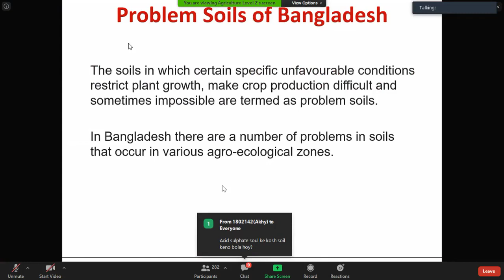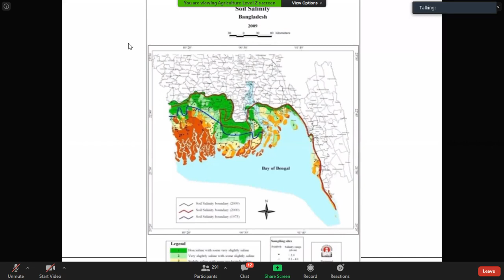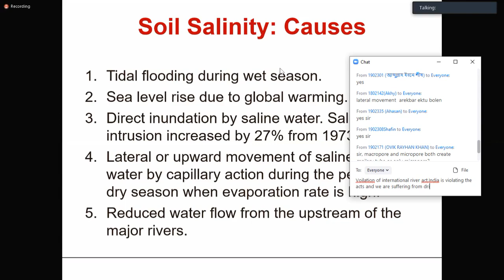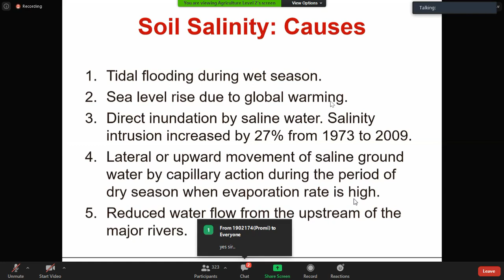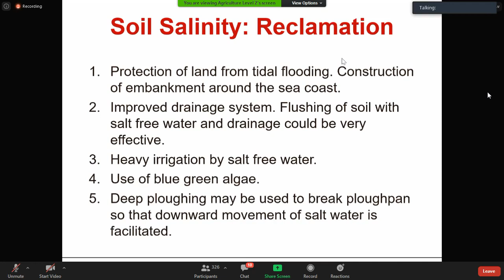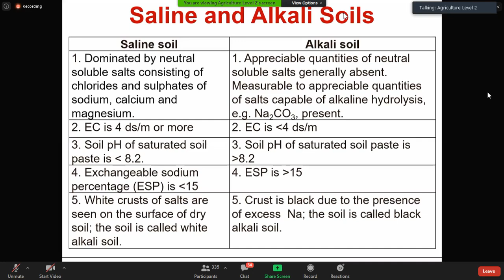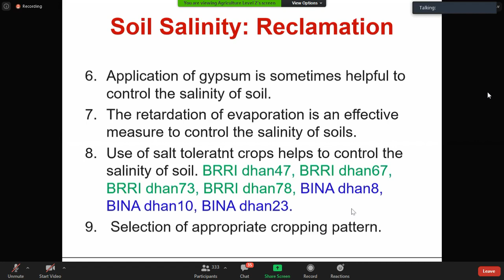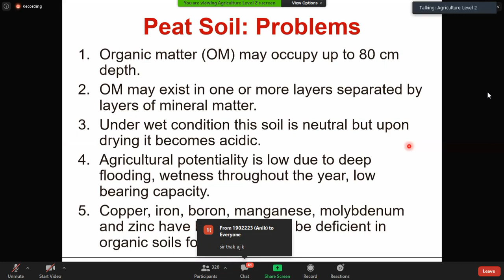Problem Soils of Bangladesh 02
Sumon Sir